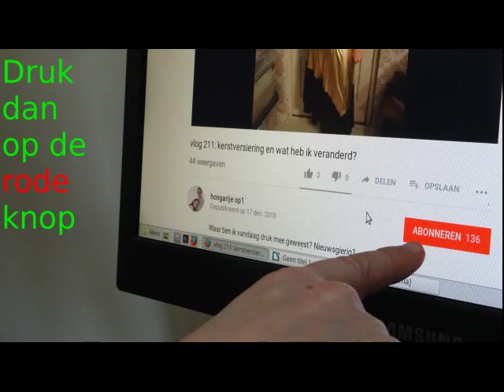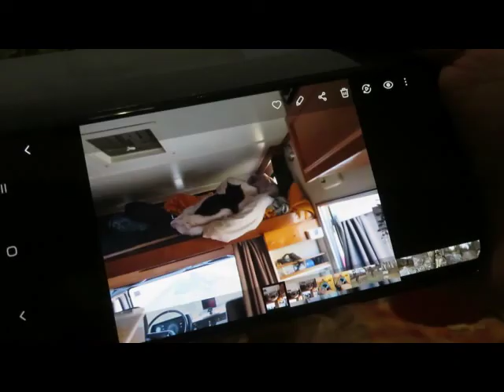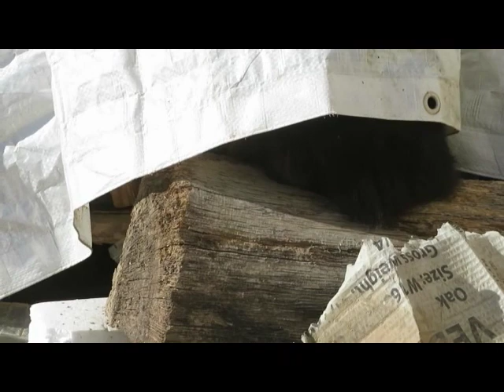vlog 515: weer eens het bos in en meer